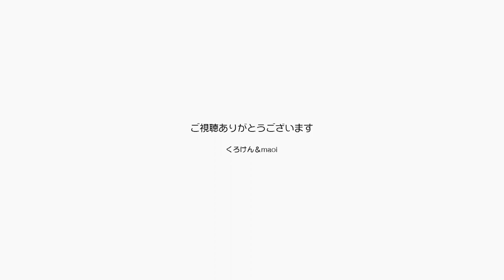ジャンくんバァバのワクチン接種なので留守番頼むね【Jean & Pont 2751】2022/2/6 保護猫ジャンけんポン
オミクロン株が大流行中の中我がくろ岩家のメンバーは幸運にも感染しておらず、くろけん母が３度目のワクチン接種に出かけるためパパママは付き添いで出かけました。
ジャンくんポンちゃんちょっとの間だけ留守番を頼むね。
その代わりに家にいる時には思いっきり甘えさせることにしたパパは、ナデナデ＆ブラッシングで可愛がりました。